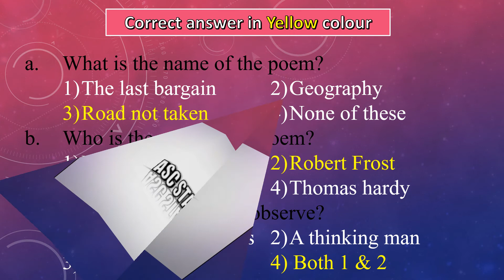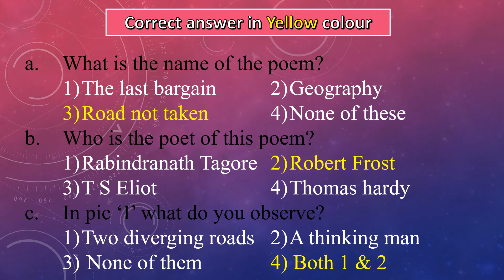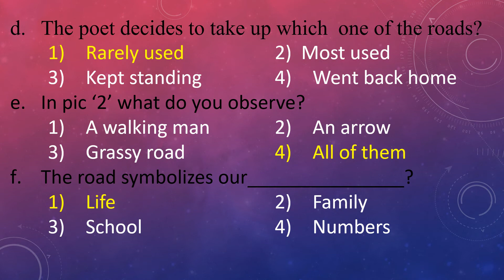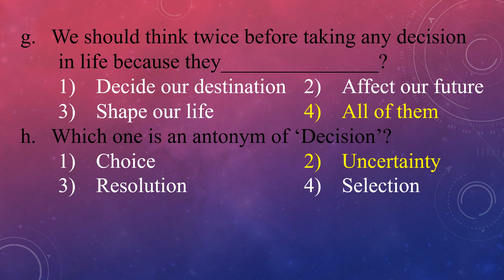Worksheet 16 class 9 subject English